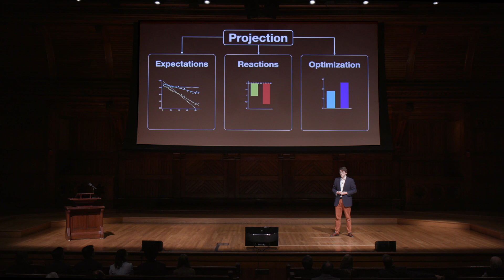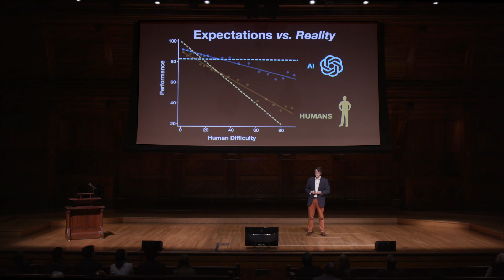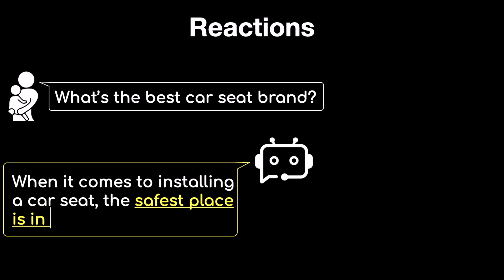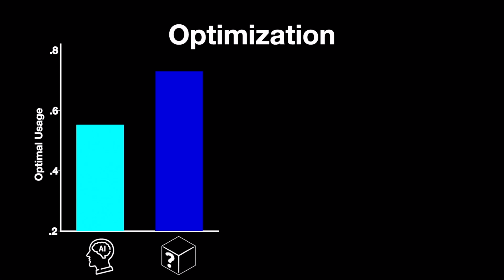Raphaël Raux | Pitfalls of Anthropomorphism: Misunderstanding AI’s Potential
The 2025 Harvard Horizons Scholars, selected by the Harvard Horizons Faculty Fellows, are representatives of the extraordinary researchers who make up Harvard’s PhD community. They form the twelfth class of the Society of Horizons Scholars, a fellowship cohort that offers opportunities for long-lasting community, mentorship, and professional and academic growth.

On April 8, 2025, in Sanders Theatre, 2025 Harvard Horizons Scholar and Harvard Griffin GSAS economics student Raphaël Raux presented his PhD research in his talk “Pitfalls of Anthropomorphism: Misunderstanding AI’s Potential."

Follow Harvard Griffin GSAS on social media @HarvardGSAS.